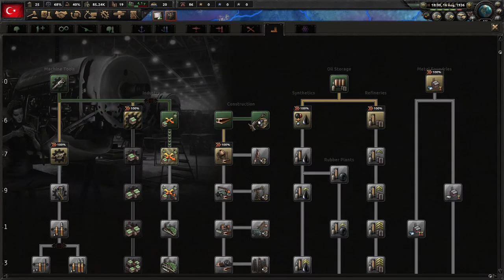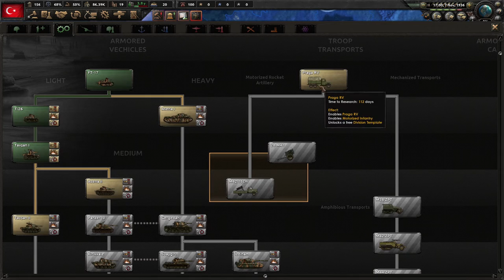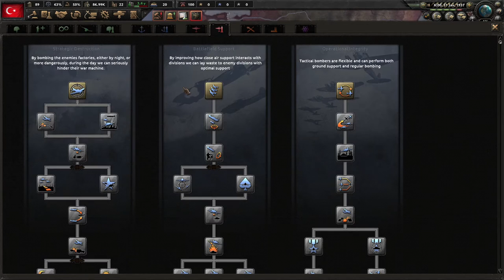SAVAŞ HAZIRLIĞI | HEARTS OF IRON 4 - SİNGLEPLAYER | TÜRKİYE # 2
Evet Arkadaşlar Hoi4 Videolarına Devam Ediyoruz  , İyi Seyirler .